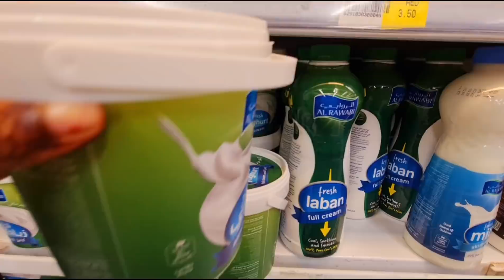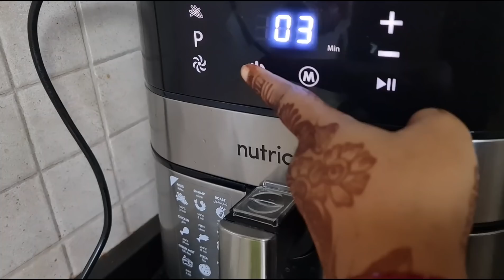Jeet Ki Bachhpan Ki Baatein 😁😁😁 Hasi Nahi Rukegi 😆😆 Guests Non veg Menu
HoneyBunny